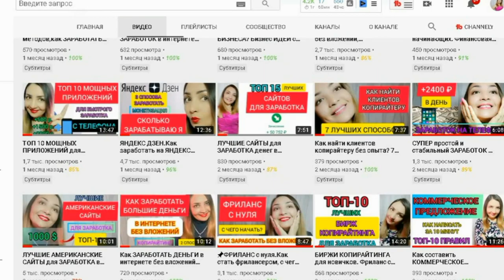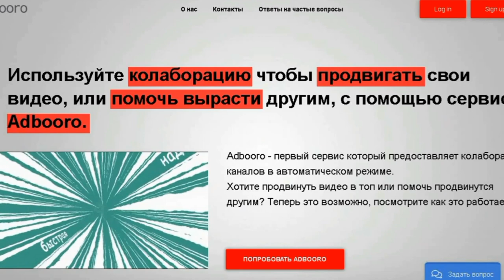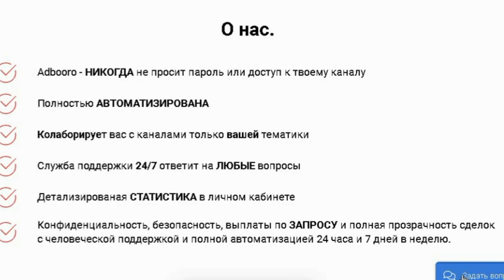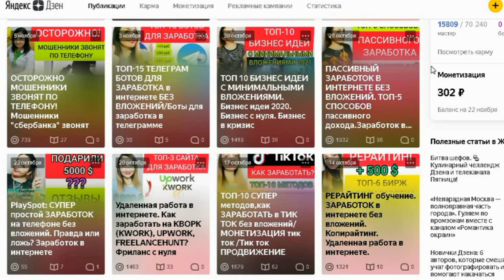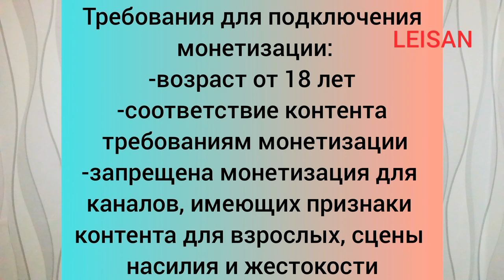КАК НАБРАТЬ 4000 ЧАСОВ ПРОСМОТРОВ БЫСТРО? МОНЕТИЗАЦИЯ YOUTUBE 2021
Привет! Меня зовут Лейсан. Я активно занимаюсь фрилансом, небольшим бизнесом и веду свой блог.
Я 5 лет работала в Сбербанке и поняла, что в наше время можно  и нужно работать НА СЕБЯ. Окончательно я перешла на фриланс в 2018 году.

Это намного лучше, чем работать на кого-то и жить так, как тебе диктуют другие... и я вам подробно расскажу, как можно ЗАРАБАТЫВАТЬ в ИНТЕРНЕТЕ хорошие деньги без всяких вложений, а также как открыть свой бизнес с нуля и СВОЮ ИСТОРИЮ, то есть с чего начала я, где, как и сколько зарабатываю.

Сегодня расскажу КАК НАБРАТЬ 4000 ЧАСОВ ПРОСМОТРОВ БЫСТРО для включения монетизации. Моя МОНЕТИЗАЦИЯ YOUTUBE 2020 - это Заработок в интернете без вложений!